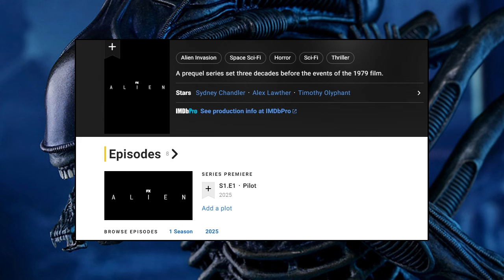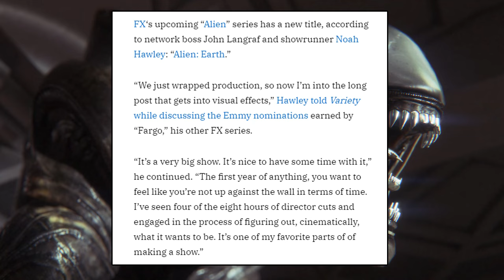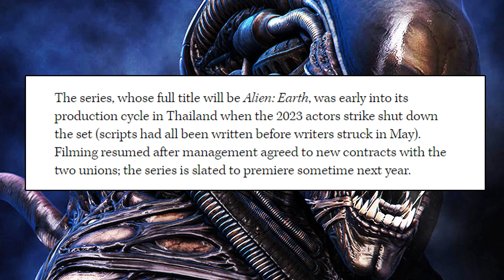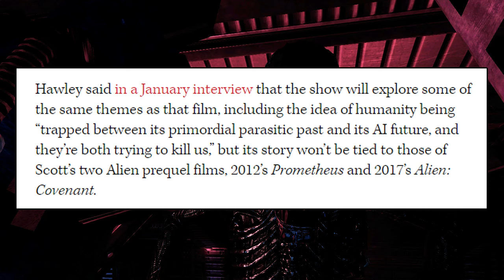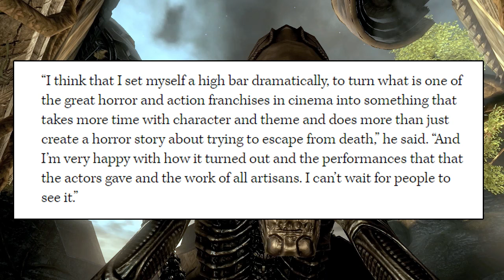ALIEN EARTH TV SERIES - Prequel Story Details - Here's What's Happening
Alien Romulus 2 Romulus2
What happens after Alien Romulus?
Story Explained
Alien Romulus Lore
What is Compound Z01?
Rook Scenes Explained
Why was the model of Ash in Alien Romulus
Ailen Romulus Full Story Ending Explained
The Perfect Organism Evolution
Alien Out of the Shadows
Aliens Earth War
What is the Alien Human Hybrid Offspring
Ellen Ripley Easter Egg Found

who created the alien, who made the xenomorph, what happened after Prometheus, Why do Engineers hate humans,
Alien King Explained, Predalien Hybrid Explained, The story of Grid Alien, TRex Xenomorph Hybrid Alien Dinosaurs,
Batman vs Alien, Aliens vs Batman, Alien Human Hybrid,  AvP2 Lore,
Aliens vs Predator Lore, Alien Lore,  Prometheus Sequel, Prometheus Ending,
Alien Xenomorph Podcast, Xenomorph History & Lore, Alien Sequel Lore, Alien Prequel Lore, Alien Awakening story Lore,
Who created the Xenomorph, alien romulus ending trailer explained, alien romulus first impressions review,
alien romulus full movie story explained, xenomorph history explained, the making of alien romulus documentary,
alien romulus behind the scenes, alien romulus the making of horror, alien human hybrid, what is the offspring creature,
anatomy biology explained,